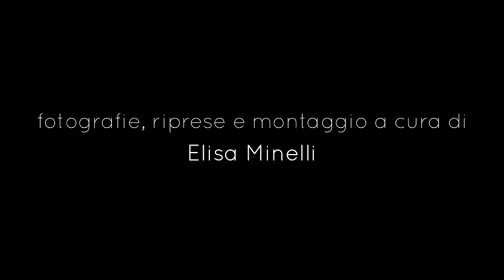Music Wall TV - intervista all'Orchestra Cocò (Creni, Maturo, Villani)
'Backstage interviews' raccoglie le interviste ai musicisti dell'undicesima edizione del Festival Acoustic Franciacorta 2014.
Link dell'intervista di Caterina Consolati all'Orchestra Cocò (Augusto Creni, Marco Maturo, Lucio Villani)
Volete conoscere meglio tutti gli artisti di Acoustic Franciacorta? Continuate a seguire il nostro canale.
fotografie, riprese e montaggio a cura di Elisa Minelli